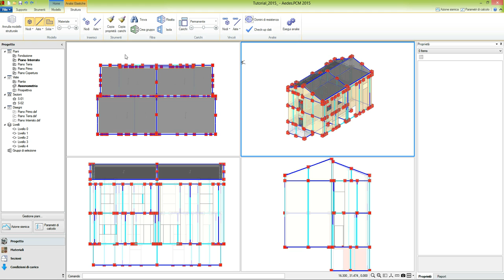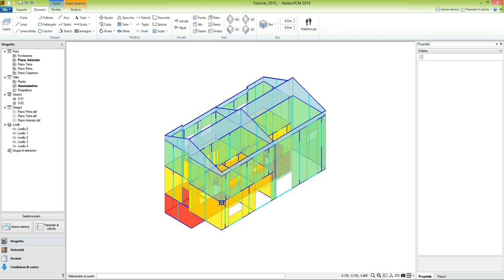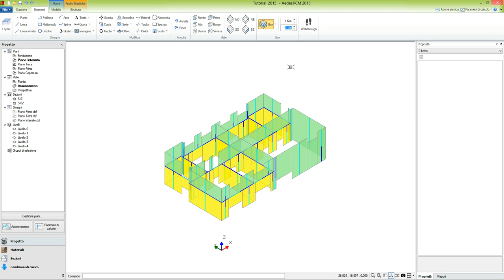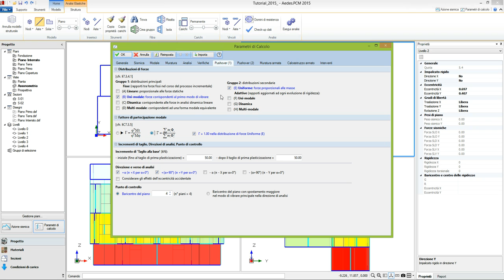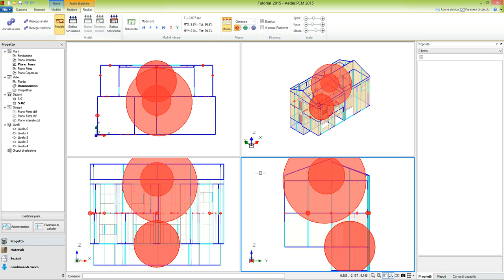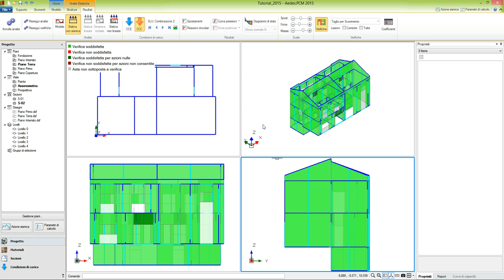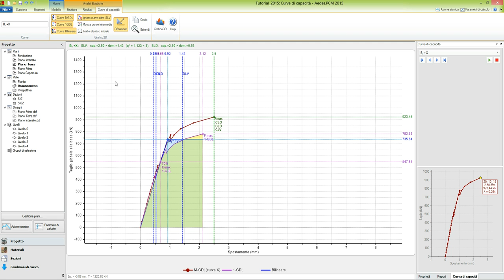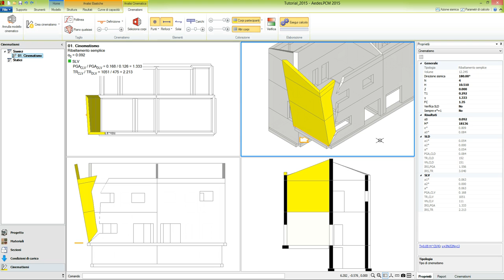PCM 2015: Tutorial (2/2)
Esecuzione delle analisi: modale, statica non sismica, pushover, cinematica